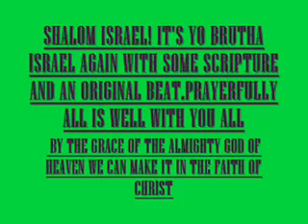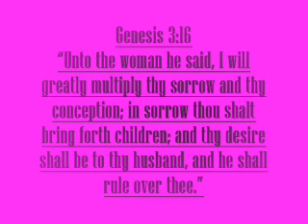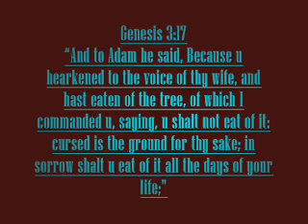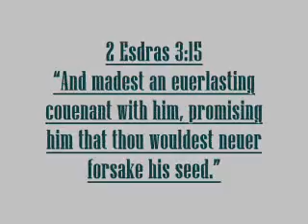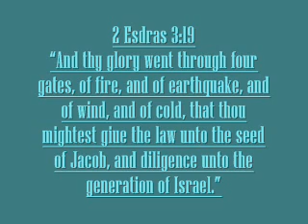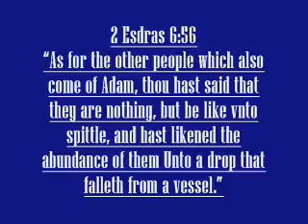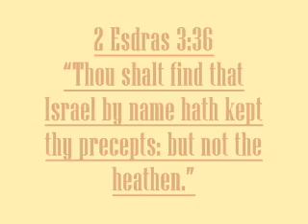GOOD AND EVIL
John 3:20
“For every one that doeth evil hateth the light, neither cometh to the light, lest his deeds should be reproved.”